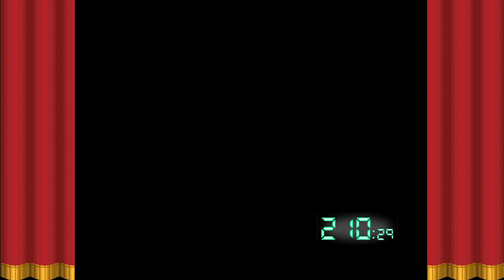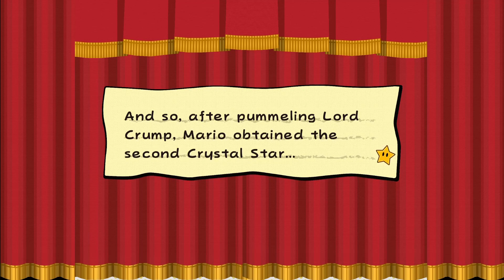Paper Mario: The Thousand Year Door (HD) VOD Part: 4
Playing through Paper Mario using an HD texture pack.